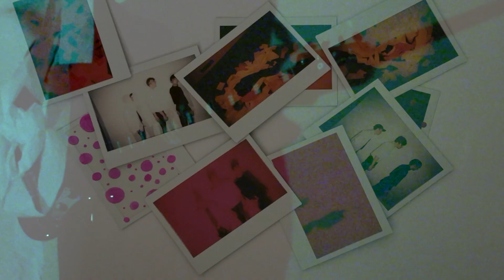The Sinking Feeling - Standard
New EP 'One' available Saturday, June 24th.

Filmed & Edited by Louise Grace Kenny and Owen Wickstead.